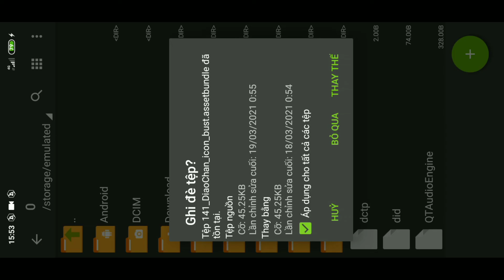HƯỚNG DẪN MOD SKIN LAURIEL THÁNH QUANG SỨ + VIOLET PHÁO HOA NEON FULL HIỆU ỨNG ÂM THANH